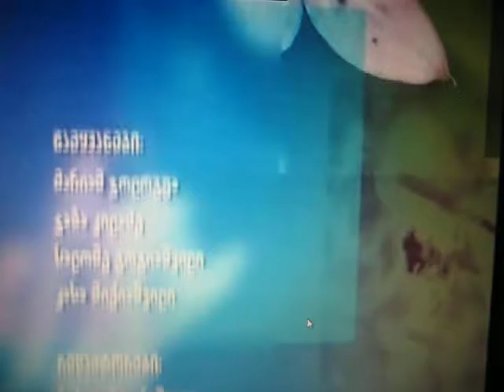megiii, giorgi (meee)))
imedis dila )))